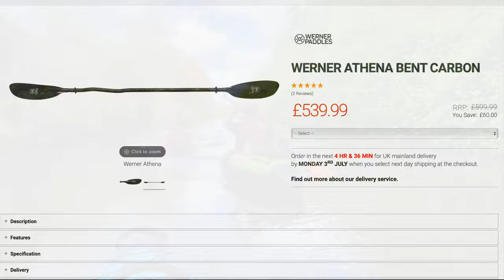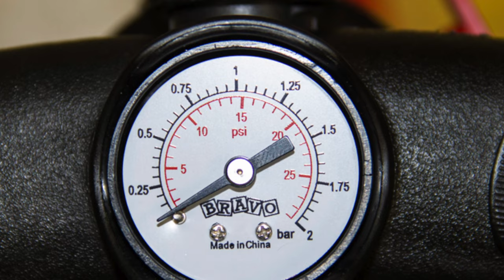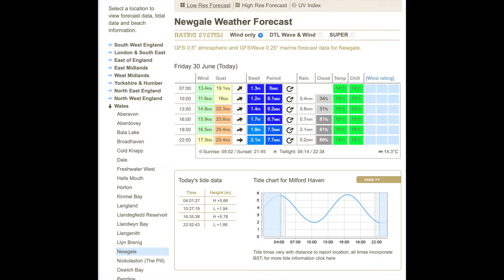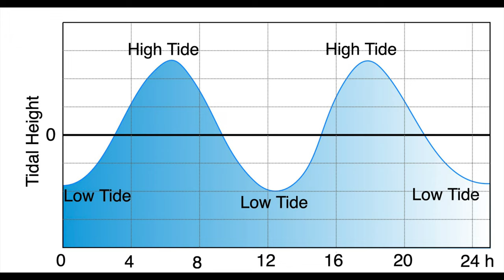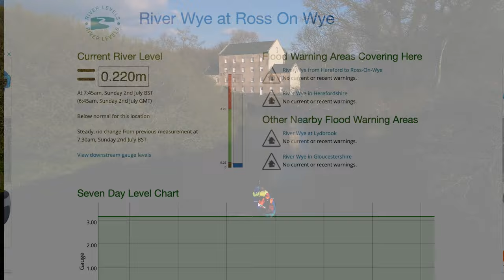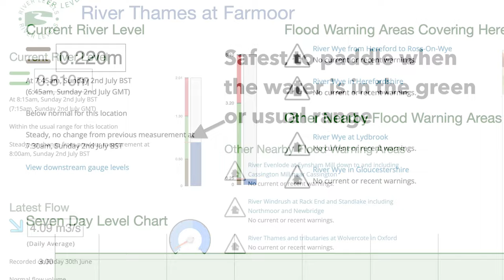TOP 10 KAYAKING TIPS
This video contains the top 10 tips that we have come to learn after many years kayaking.
The Kayak Crew have been kayaking since 2016 and over the last 7 years or so we’ve learned a great deal about kayaking, sometimes the hard way!
We have kayaked on the coast, on estuaries, on rivers, canals and lakes.
Pretty much anywhere we can really!
We have condensed down into the following what we feel are the top 10 tips that we have picked up during our many years kayaking.
Most of the following tips apply generally to all types of routes but a few apply specifically to say, sea kayaking or river kayaking.

CHAPTERS
00:00 Intro
00:31 Tip 1 - Plan your route
02:13 Tip 2 - Equipment
04:07 Tip 3 - Weather
04:47 Tip 4 - Clothing
06:13 Tip 5 - Sea Conditions
06:57 Tip 6 - Tides and Tide Races
08:15 Tip 7 - Stay close to the shore
08:54 Tip 8 - River levels
09:42 Tip 9 - Where can you paddle?
11:21 Tip 10 - Keep your gear safe